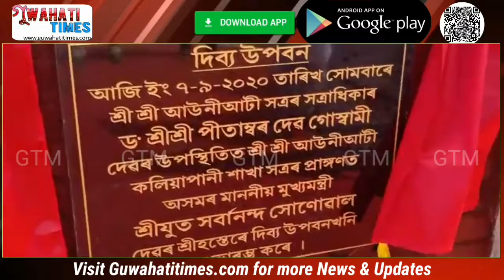আজি মহাপুৰুষ মাধৱদেৱৰ তিৰোভাৱ তিথি ৷ টীয়কৰ কলিয়াপানীস্থিত আউনীআটী শাখা সত্ৰত মূখ্যমন্ত্ৰী সৰ্বানন্দ